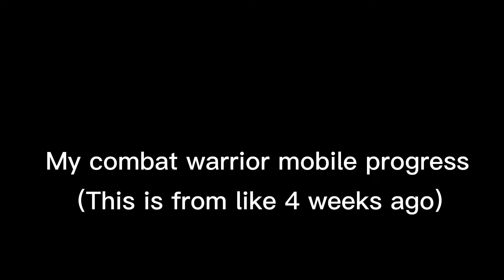Roblox Combat Warriors My Mobile Stages (Part 1)